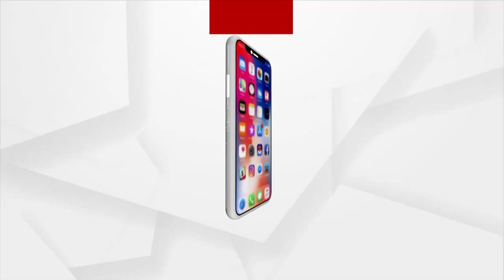Bmc ଅଫିସରେ ଉତେଜନା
ବିଜୁ ସ୍ୱସ୍ଥ୍ୟ କଲ୍ୟାଣ କାର୍ଡ ନେବା ପାଇଁ ସକାଳ ୮ଟା ରୁ ଲମ୍ବା ଲାଇନ ଦେଇଛନ୍ତି ଲୋକେ । ହେଲେ ଏଯାଏଁ ନା କାର୍ଡ ମିଳୁଛି ନା କେଉଁ ସରକାରୀ ବାବୁଙ୍କ ଦେଖା ମିଳୁଛି । ଶୁଣନ୍ତୁ କଣ କହୁଛନ୍ତି ଏ ବ୍ୟକ୍ତି ଜଣକ